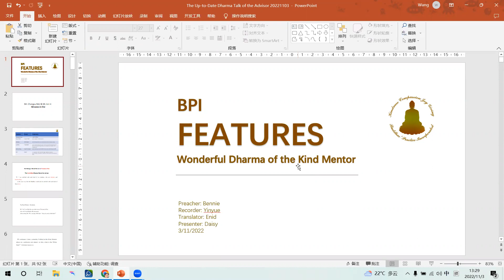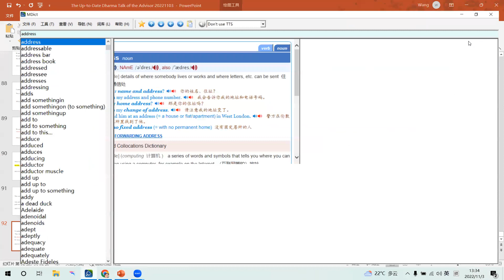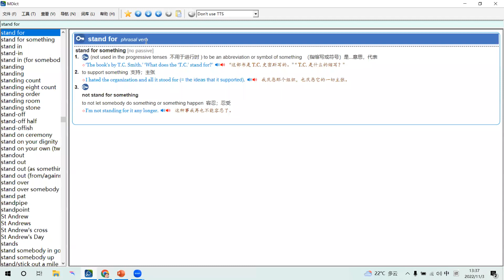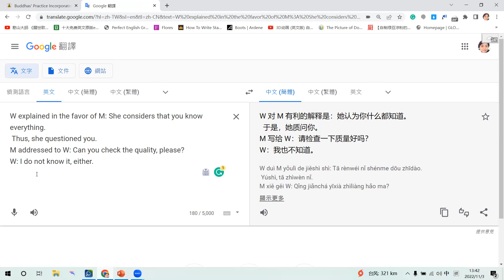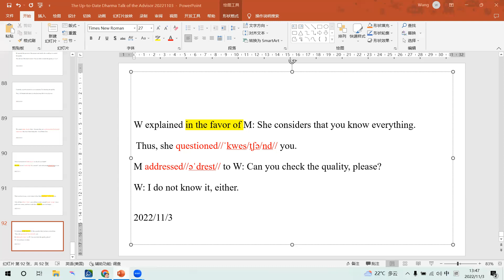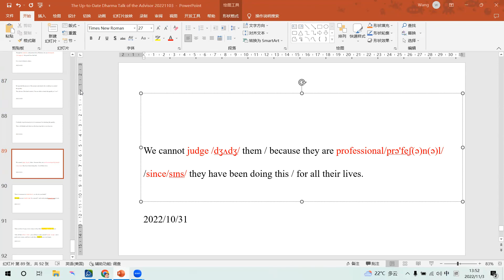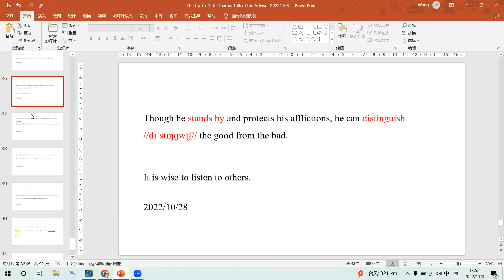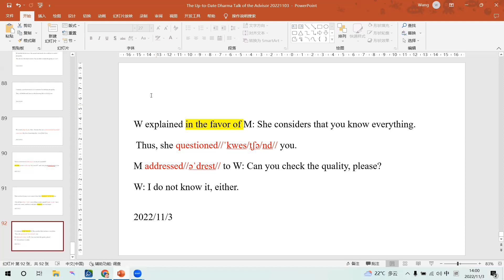Home of Merit & Virtue 316 03112022 WANG,YINFENG